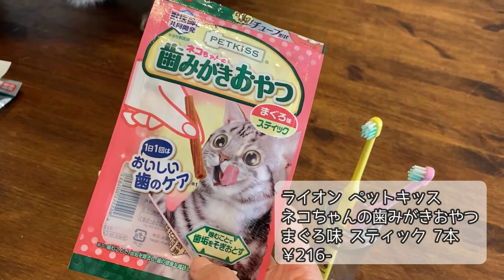【猫の歯磨き】〜歯磨きグッズ紹介編〜初心者が行う歯磨きを習慣づけへの挑戦🦷✨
保護猫ローリエ（ギジトラ1歳）とルッコラ（サバシロ1歳）との日々の生活を綴っています(*´꒳`*)

今回、歯磨き習慣づけのきっかけとなった動画はこちらです😻🐾🌱
猫ch ちこかぶ Chiko Kabu

我が家も歯磨きに関して色々試してきました🦷
ですがどれも中途半端で習慣づけることがなかなかできていませんでした😭
でもこの動画をみて、猫ちゃんの性格によりますが歯磨きしてあげることができると知って、頑張りたいと思いました❣️
今回は我が家で試した歯磨きグッズを色々紹介いたします✨
用途によって色々ためしてみるのが良さそうです😽♪

商品リンクはこちらをご参考ください💁‍♀️

🐱キャティーマン じゃれ猫 マタタビぐねぐねデンタル さかにゃん

🐱ドギーマン　キャティーマン　にゃんデント　コットンでハミガキスティック

🐱ライオン　ペットキッス　指サック歯みがきシート　12枚

🐱アース・ペット　エブリデント　歯みがきくん　ウェットシート　ミルクミント風味　35枚入

🐱ライオン こどもハブラシ 0-3才用 やわらかめ

🐱ライオン ペットキッス 歯みがきジェル チキン風味 40g

🐱ライオン ペットキッス 猫ちゃんの歯みがきおやつ まぐろ味 プチ 14g

文字はローリエ、桃色文字はルッコラの声としてお楽しみください🐱

仕事の関係で以前より動画をみる時間が少なくなってしまいまして😓みなさんへのコメントをお返しする時間をチャンネル訪問する時間に当てたいなと思いはじめました。勝手ではありますが、動画にいただいたコメントは💗マークをつけさせていただいて、コメントいただいた方のチャンネルへご訪問させていただきたいと思います🐈🐾
もちろん質問等ありましたらお答えさせていただきます😍

🌱葉っぱチャンネルのLINEスタンプ購入はコチラ🌱

🌱葉っぱチャンネルのLINEスタンプ第二弾購入はコチラ🌱

【TikTok】←NEW!!

♪長靴とレインコート